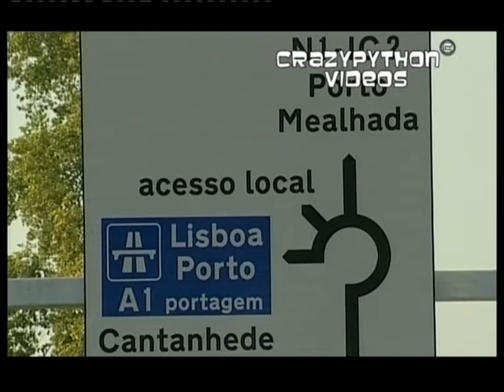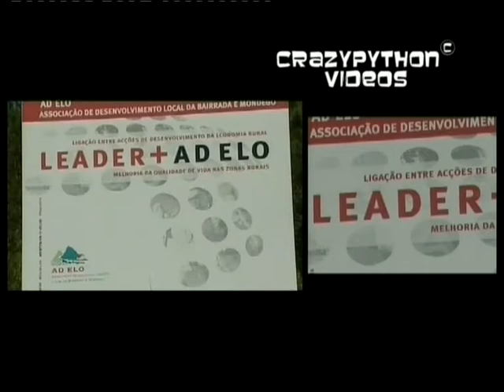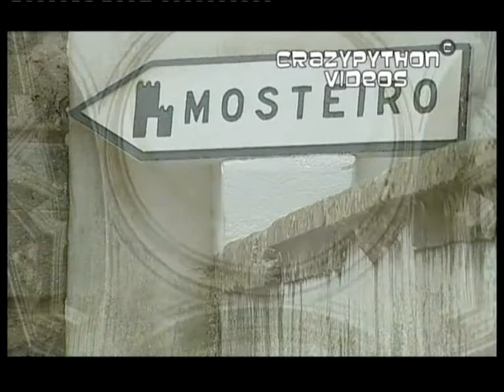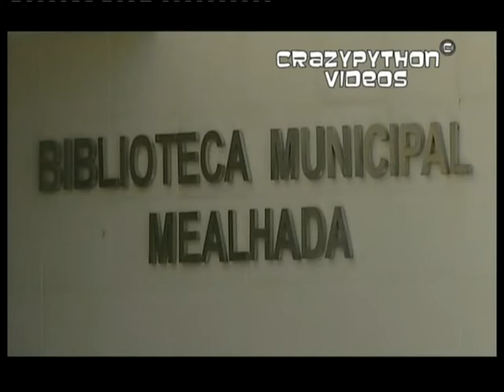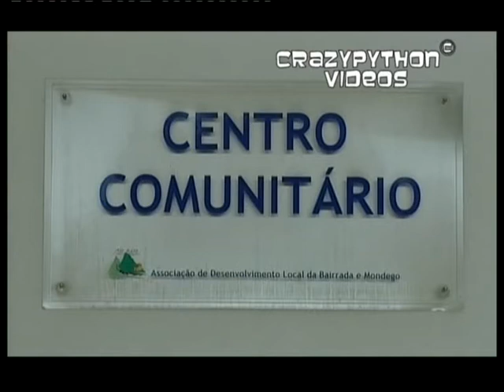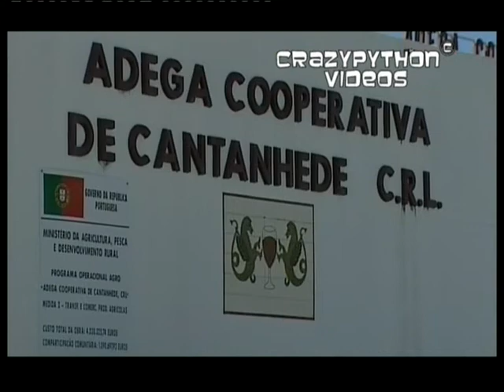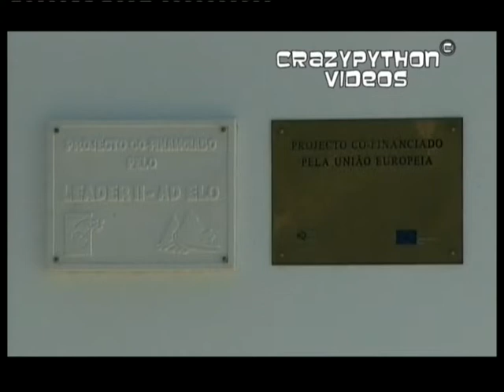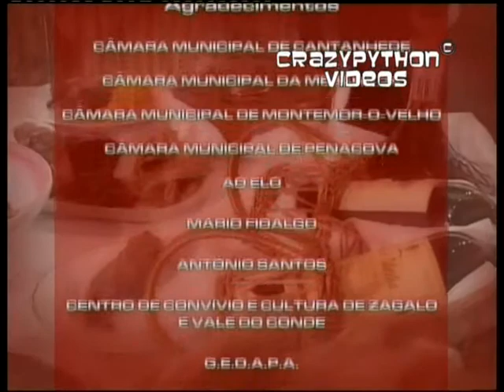Portugal à Vista - AD ELO (2005)